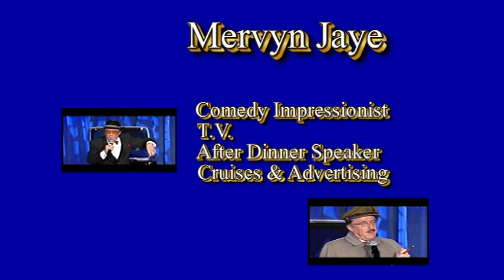Mervyn Jaye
Mervyn Jaye Comedy Impressionist/After Diner Speaker